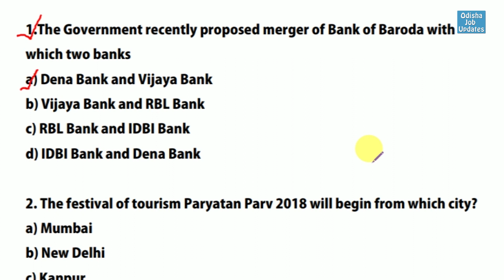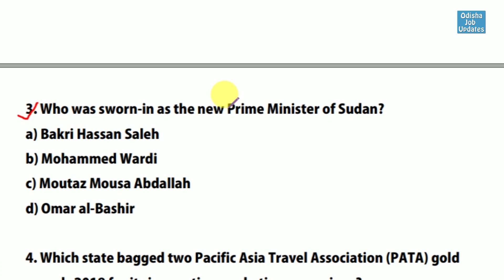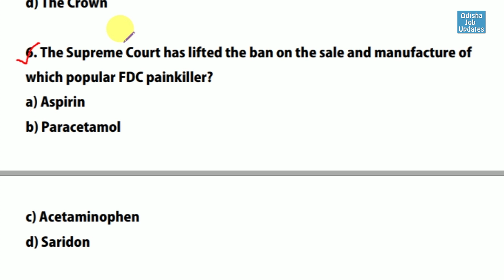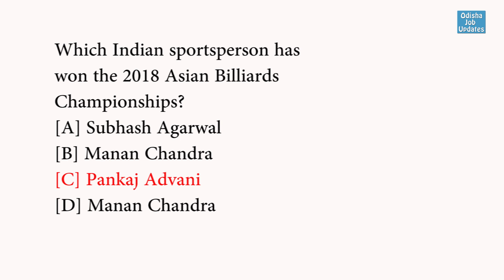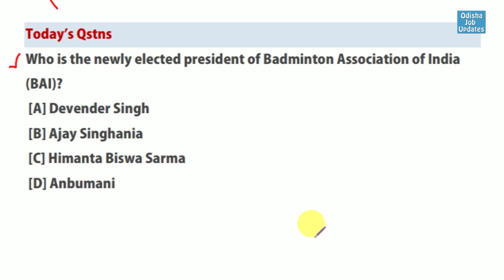Current Affairs #109 || 19 September Current Affairs 2018 | Current Affairs MCQ - QUIZ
Daily Current Affairs knowledge

Kebala_Apananka_Paain

Stay happy